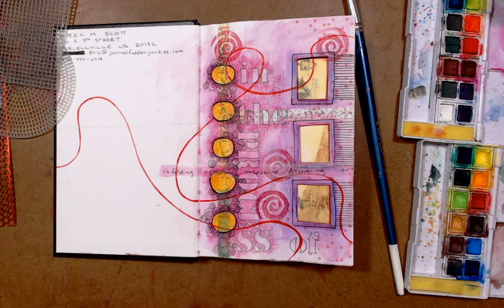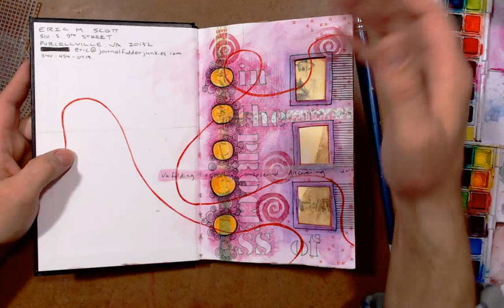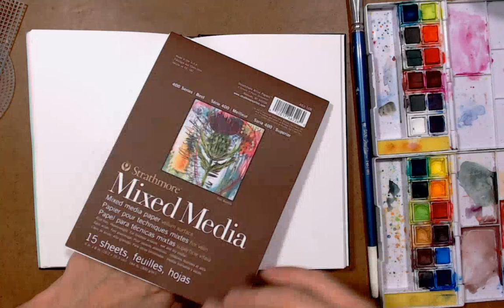Live Stream Journaling: Encountering the Blank Page with Watercolor Paint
On March 19, 2020 I began live streaming some basic how-tos for working in the visual journal, and I invited folks to tune in and journal with me.

This was the first live stream, and I used watercolor paint to begin some pages and to start adding to other pages. I cover some basic techniques for using watercolor to add color, create texture, and build some initial layers.